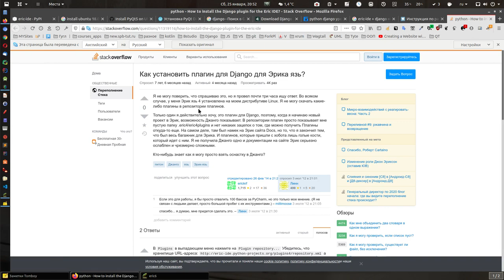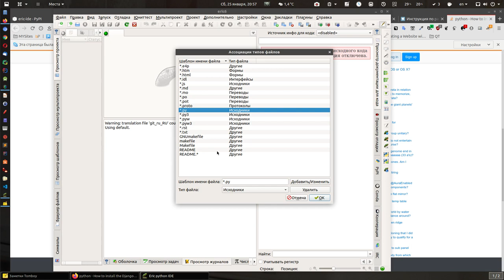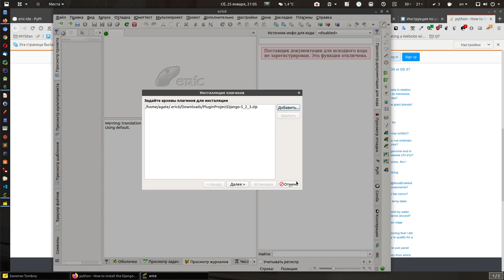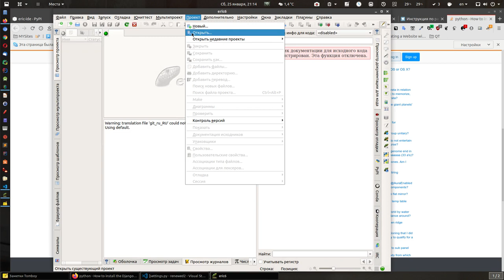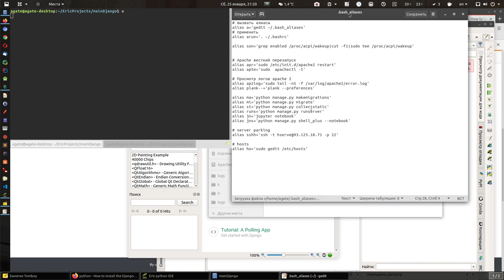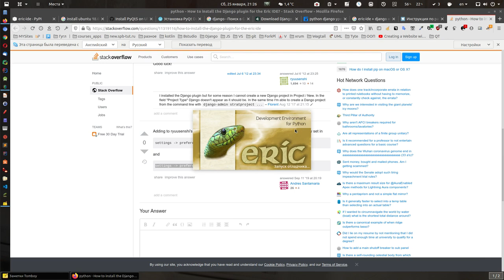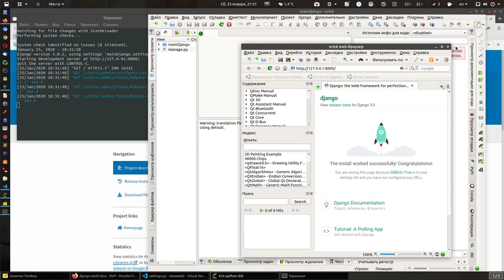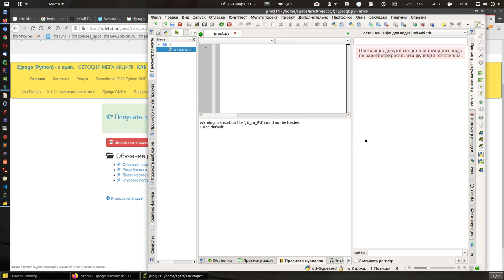Урок 5. Настройка Python 3, Pyqt5, Django в Eric-Ide.(смотри описание)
Урок 5. Настройка Python 3, Pyqt5, Django в Eric-Ide.

ОБращаю внимание, что в уроках я копался,
(они не с иголочки) так как сам только открыл эту среду),
что бы запустить, просто в школе ребята никак не могли справится и понял,
что нужно натолкнуть на мысль, как делать. Поэтому это не уроки с иголочки,
а просто уроки по ходу плясок с бубнами, но все заработало у нас.

Эти уроки написал, что бы помочь понять среду разработки Eric-Ide, я с не мало работаю,
но думаю теперь буду больше. Уроки записал, что бы помочь ребятам
вникнуть в основном настройку питон и PYqt5, django , мы так же запустили, но все же с джанго лучше использовать
А вот для PyQt5 или просто писать код классы в консоли Eric IDE очень крут.
Поэтому не судите строго за уроки, я просто хотел помочь разобраться, что бы натолкнуть вас на мысли как начать работать, а там думаю дело пойдёт.

оф. страница

pip, env

install eric-ide
sudo apt-get install snapd

sudo snap install eric-ide --classic

sudo apt update && sudo apt autoremove

install QT

sudo apt-get install qtcreator

sudo apt-get install qt5-default

qt Docs install

sudo apt-get install qt5-doc

sudo apt-get install qt5-doc-html qtbase5-doc-html

sudo apt-get install qtbase5-examples

Install Pyqt5
pip3 install --user pyqt5
sudo apt-get install python3-pyqt5
sudo apt-get install pyqt5-dev-tools
sudo apt-get install qttools5-dev-tools

Для начала нужно начать изучать два языка:
Питон: